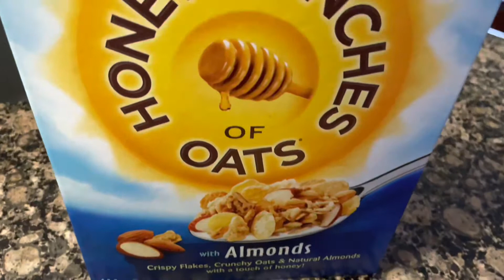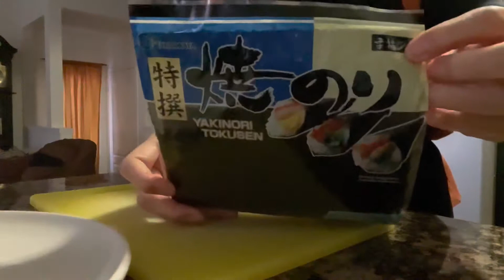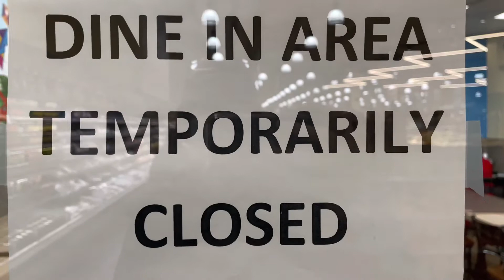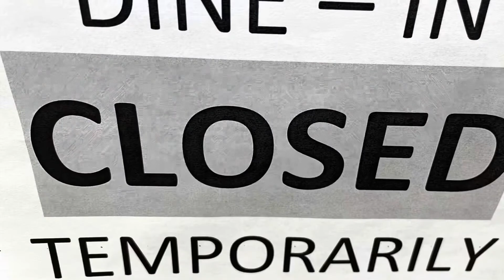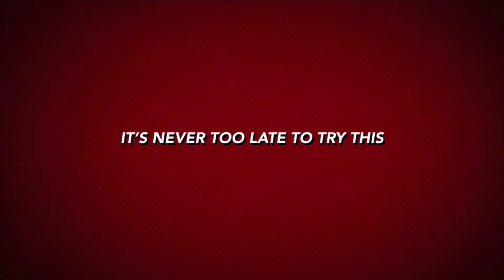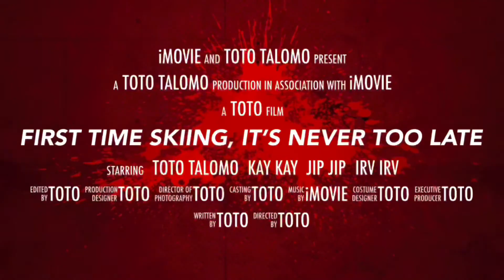Stay Home part 2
Omicron shutdown so we do our part by staying home.. I bought some avocado before and it’s perfectly ripened so we’ll do some different ways to consume it.. it’s a mukbang while in lockdown, hopefully you’ll enjoy watching this video I’ve tried to be entertaining on this lol.